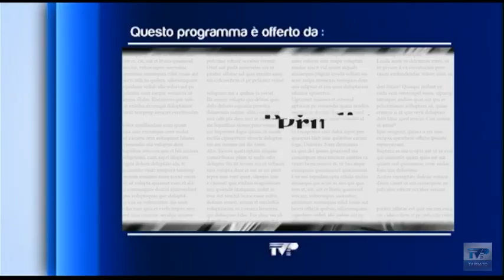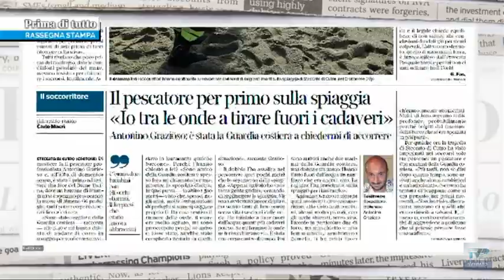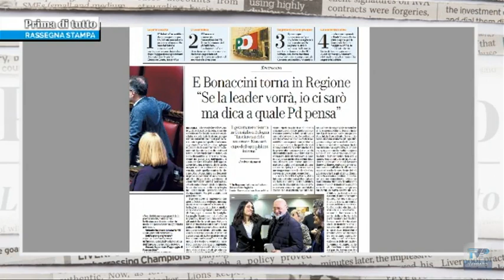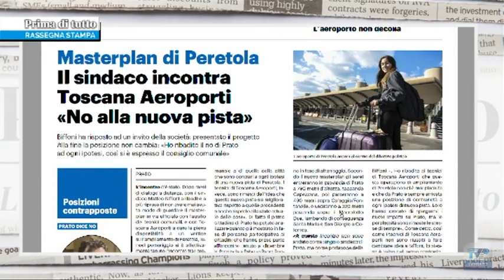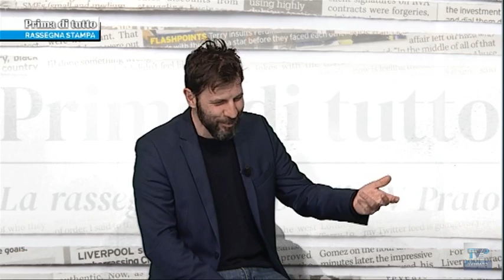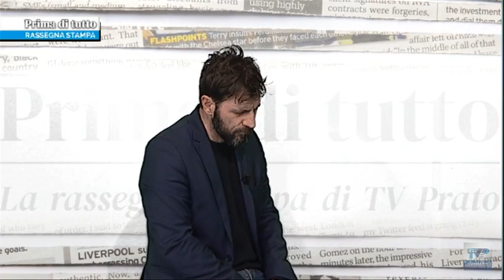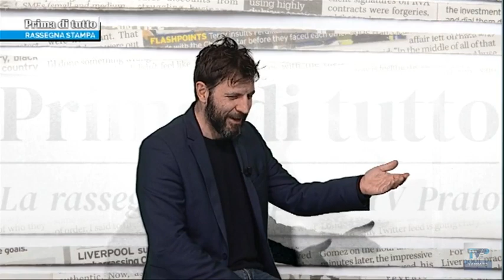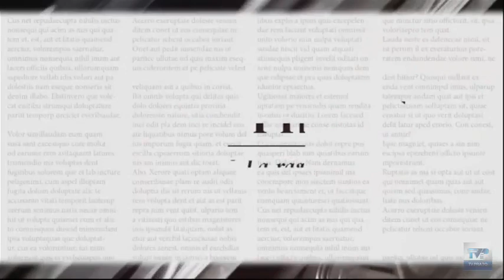Prima di tutto del 01/03/23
Centoseiesima puntata della rassegna stampa ragionata di TV Prato.

Ospite in studio:
▪ Silvia Norcia - Consigliera comunale Prato